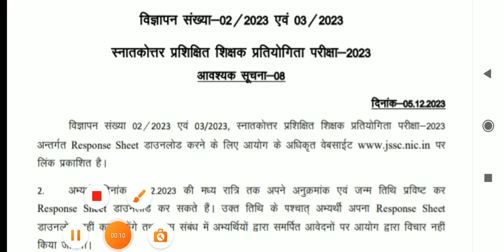JSSC PGT RESPONSE SHEET OUT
jssc response sheet out
jso out sheet
ocs responds
z/os reply command
1 jsoac
3-2-1 response sheet
response 3
8-2 module eight short responses scs 200